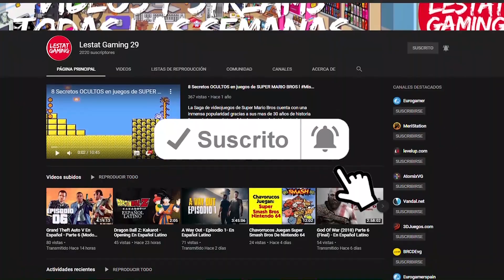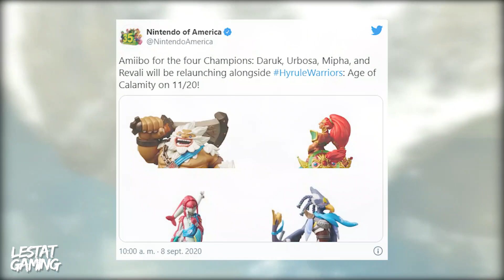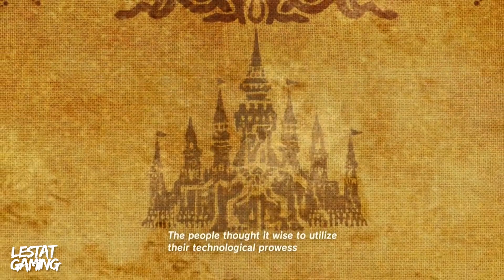Hyrule Warriors: Age of Calamity - 5 Preguntas Que Debe Responder - Lestat Gaming 29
Mi Gamertag : LestatGaming271
PlayStation ID: LestatGaming29
Steam: LestatGaming29
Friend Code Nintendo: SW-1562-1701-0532